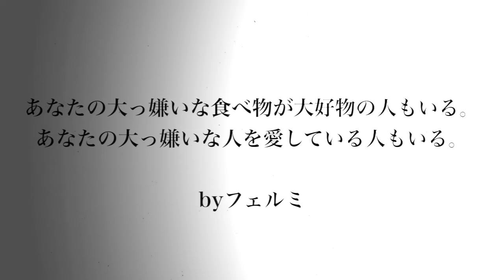【漫画】ブスにしかわからない感情５選 Part1【マンガ動画】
『心当たりのあるやつちょっと来い』

【漫画】ブスにしかわからない感情５選【マンガ動画】

イラスト：桐生@kirinama0080

〜音楽〜
甘茶の音楽工房